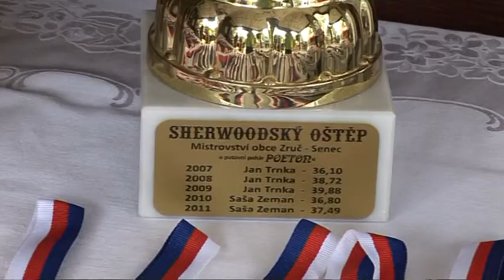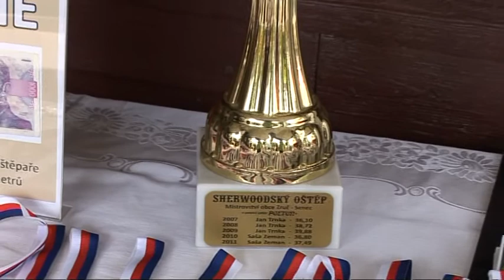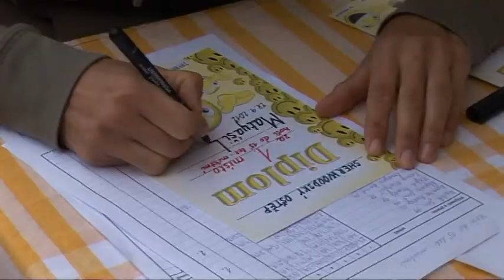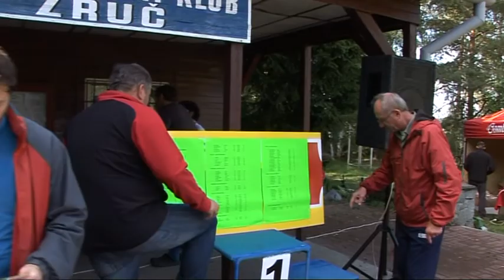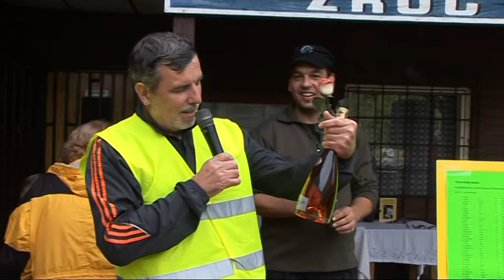Sherwoodský oštěp 2012